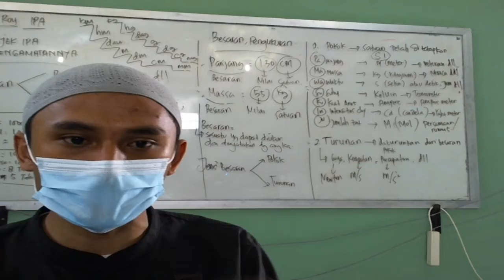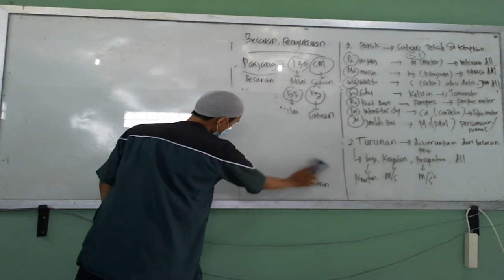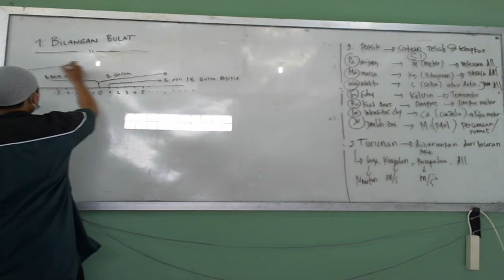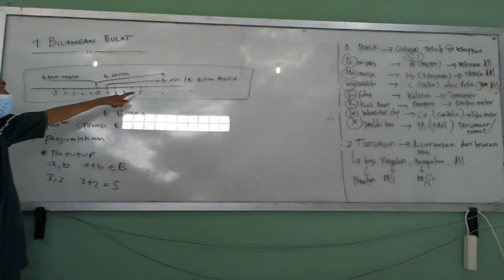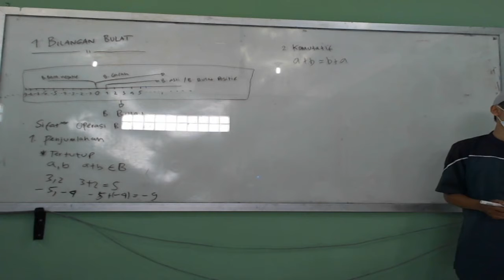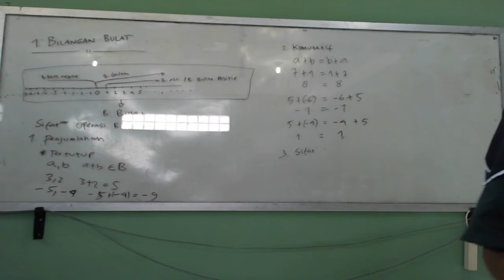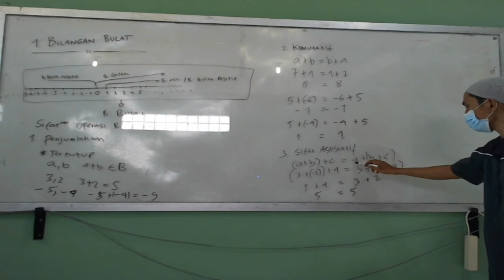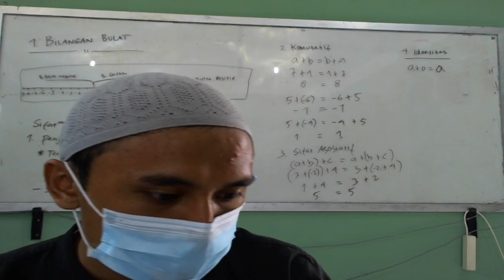7 C (MATEMATIKA) - RABU, 28 JULI 2021